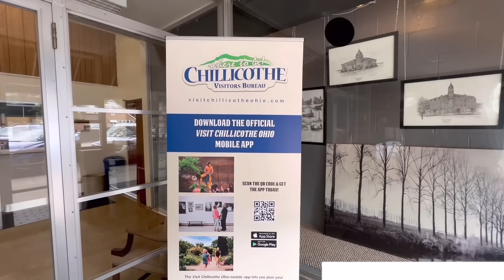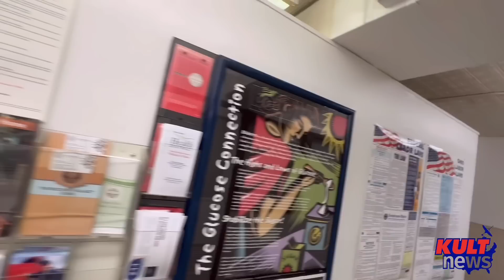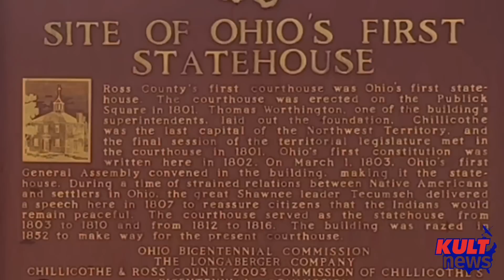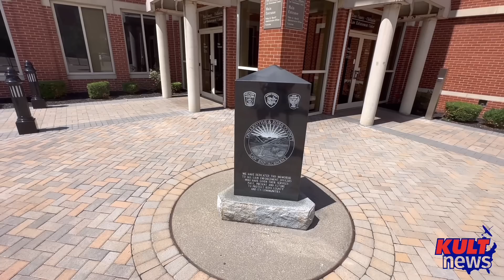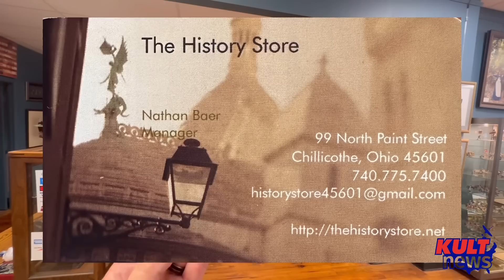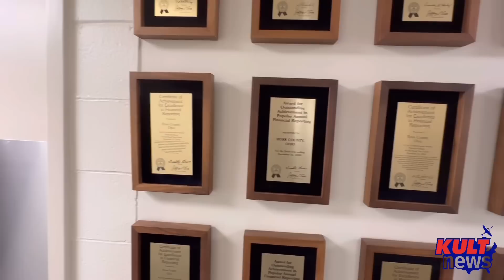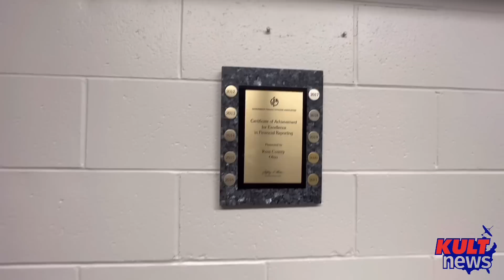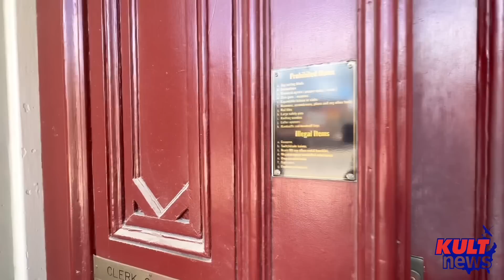AUDITOR BEING A NUISANCE IN CHILLICOTHE, OHIO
Smithsonian Magazine named Chillicothe, OH. as one of the “15 Best Small Towns To Visit In 2022.” When we visited the town on Aug  15, 2023, it was our mission to find out why they didn’t make the same list for 2023.

We went through the municipal offices where we found the friendliest city employees stuck in the deepest bowels of the building and a woman in the Water Department upstairs who refused to talk with us while our camera was rolling.

When we visited the old historic courthouse in town we discused with the women in the auditors office a pretty glaring punctuation inconsistency on the exterior of their building that might have cost them a spot on Smithsonian’s prestigious list of the “15 Best Small Towns To Visit” in 2023.

KULT News chased down leads that led us to a barren candy dispenser in the Law Enforcement Center that could possibly have had something to do with Smithsonian’s Travel Corespondent Laura Kiniry’s snub of Chillcothe for her annual list.

Watch the story unfold as we uncover the most likely person and/or candy dispenser and/or punctuation inconsistency that cost Chillicothe a spot on the list for 2023. Buckle up, its gonna be a mild ride, relatively bump free.

If you want to skip the previews (aka spoiler alerts) then skip to the :48 second mark in the video.

Often using police body camera footage, 911 call recordings, and covert camera angles, and a few laughs thrown in, KULT News is a First Amendment audit channel you won’t soon forget. Enjoy the deer-in-the-headlights looks as incompetent cops see a mild-mannered citizen just out taking photos turn into a news reporter well versed on his Constitutional rights right before their eyes.

🇺🇸 Tell ‘em KULT News sent ya! 🇺🇸

The History Store
Nathan Baer -Manager
99 North Paint Street
Chillicothe, OH. 45601

City of Chillicothe
Luke Feeney - Mayor

We post things on Instagram that you will never see on YouTube. Check us out: @KULTnewsUSA

We’re also on TikTok: @KULTNews

WANNA BUY US A COUPLE OF BEERS? 🍺🍺